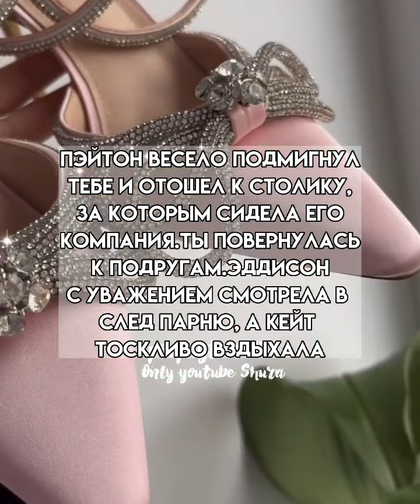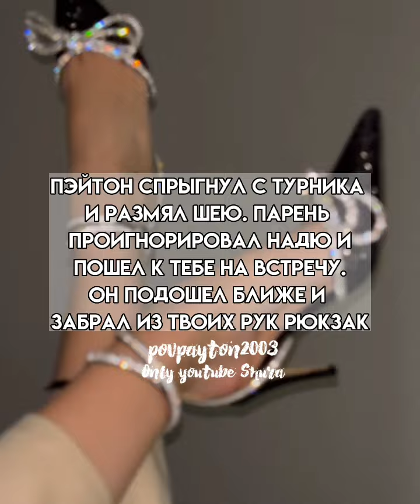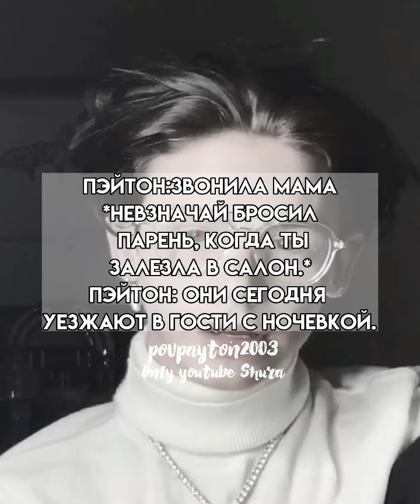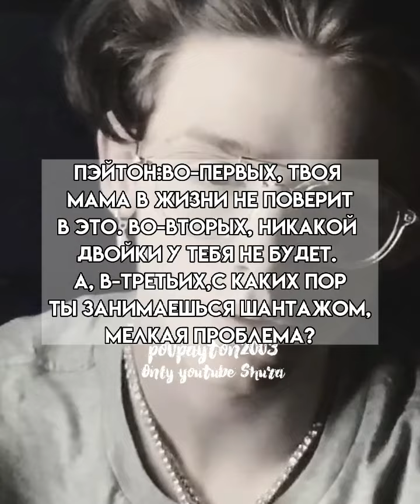Pov/6 серия/~Ты моя проблема~/POVPAYTON💗🐢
идея

пов